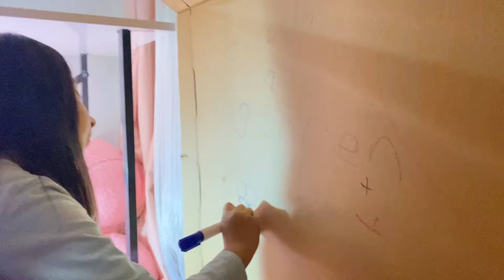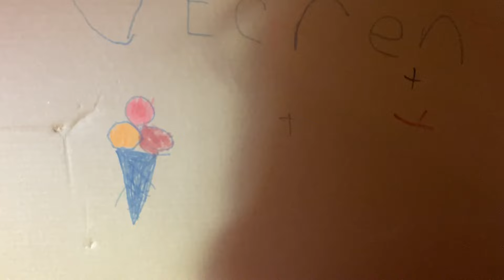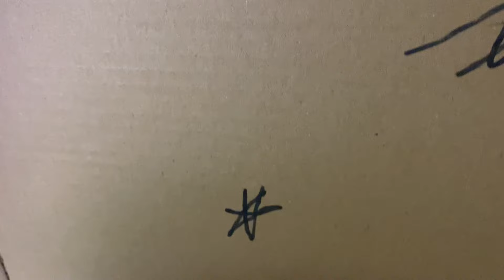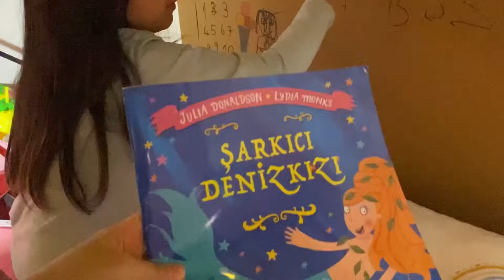KARTON EVDE BİR GÜN GEÇİRDİK SON ÇIKAN KAZANIR